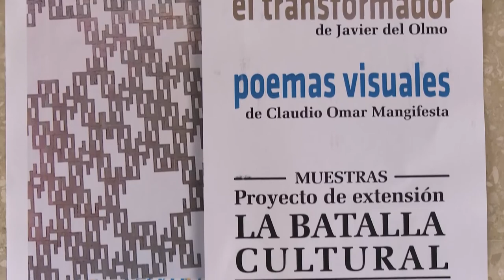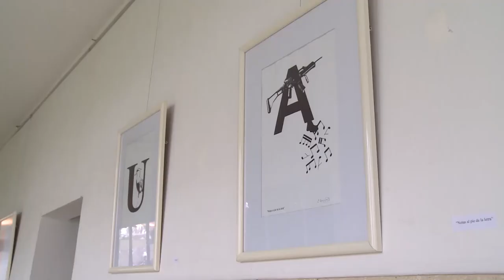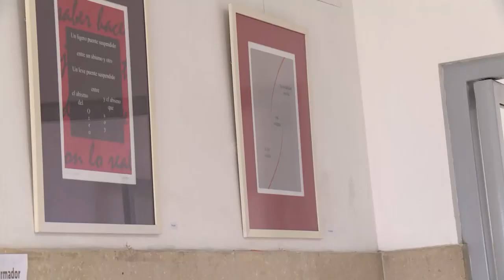Muestra de Poesia Visual en la UNAJ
La muestra corresponde al artista  Claudio Mangifesta y se puede apreciar en los pasillos del Edifico Savio hasta el 14 de setiembre. Esta muestra es parte del proyecto de extensión "La Batalla Cultural"